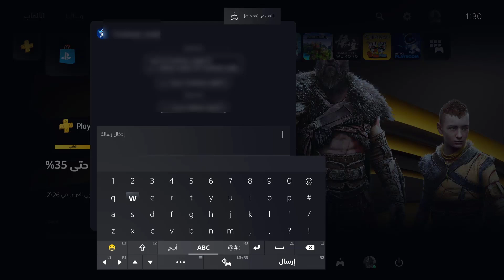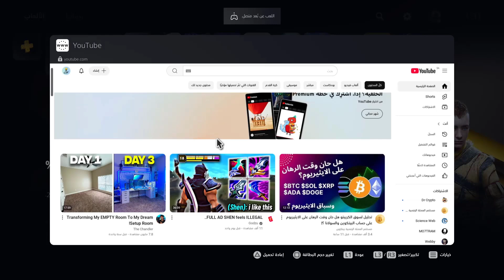طريقة فتح المتصفح في السوني 5 - فتح متصفح جوجل على سوني 5 أسهل طريقة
في هذا الفيديو رح نشرح طريقة فتح المتصفح في السوني 5 - فتح متصفح جوجل على سوني 5 أسهل طريقة